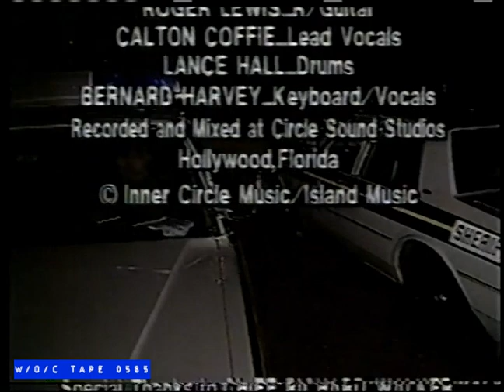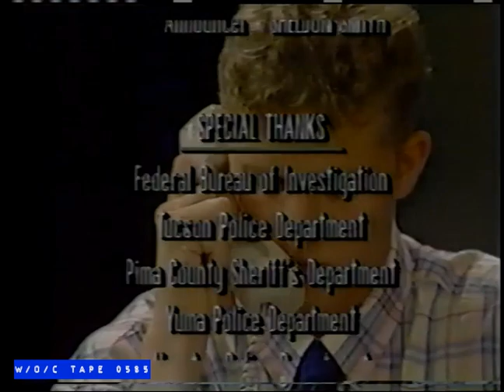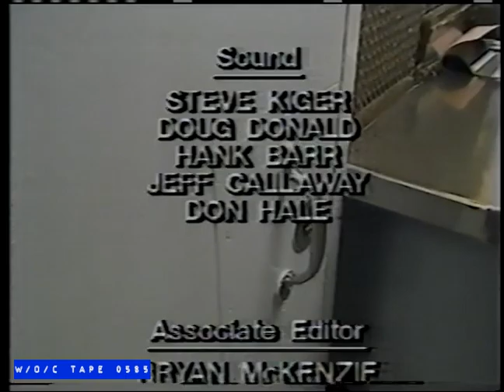WOC Tape 0585 End Credit Announcements Compilation - 1989